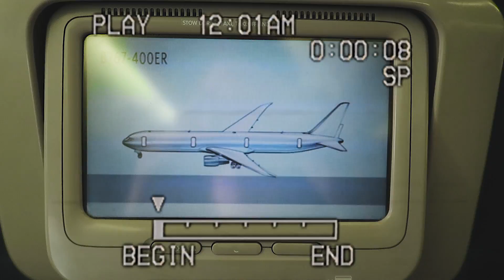I was at Casey Neistat´s studio!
Áno áno, boli sme tam! A pripravte sa na obrovskú dávku New Yorku v následujúcom týždni! Len sledujte YT!

ASK: ask.fm/TheBacaa